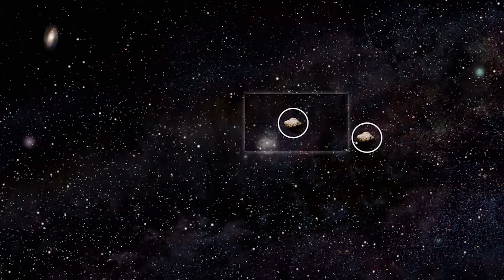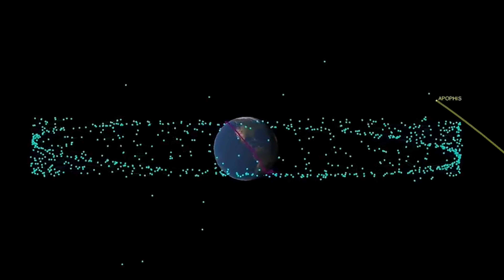소행성 벤누, 그 밖에 지구를 멸망시킬 만한 다른 위험한 천체를 멈추려면？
2013년 2월 15일 첼랴빈스크의 하늘에 알 수 없는 의문의 빛이 비췄습니다.
이는 지름 20미터도 안 되는 소형 운석이 낙하한 결과일 뿐이었습니다.
이 사건에서 가장 두려운 것 - 그것은 과학자들이 초속 30킬로미터로 지구를 향해 오는 천체의 존재를 깨닫는 것이 늦었다는 것입니다.
그렇다고는 하지만, 지구에 접근하는 운석을 미리 감지할 수 있었다고 해도, 과연 이 바위를 멈추게 할 수 있었을까요?
애초에 가장 무서운 인류 사멸의 시나리오 중 하나인 소행성 충돌로부터 지구를 지킬 수는 있는 것일까요?
오늘은 지구에게 잠재적인 위험성을 가진 천체와 그로부터 우리를 보호하는 방법에 대해 이야기하고자 합니다.

천체가 지구로 돌진하면 어떻게 될까
지구를 멸망시킬 수 있는 소행성이란
애초에 소행성을 멈출 수는 있는 걸까